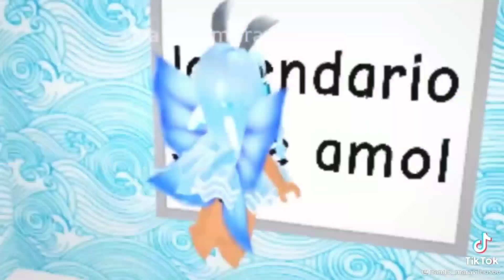nando maravilhoso jogando adoptme e piggy | tiktok nando maravilhoso